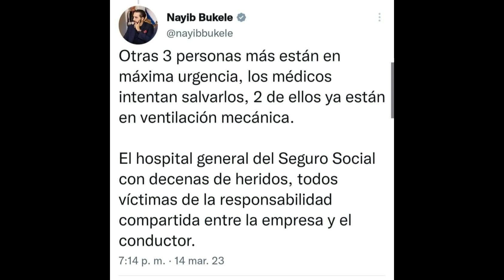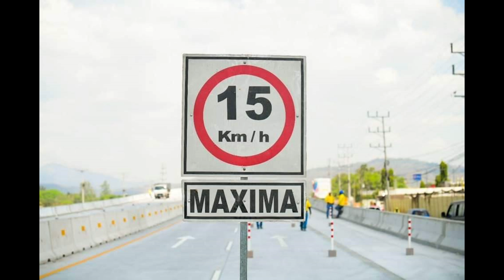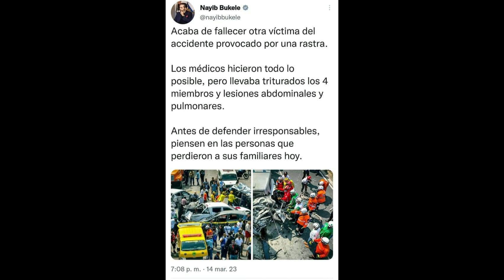IRRESPONSABILIDAD AL VOLANTE